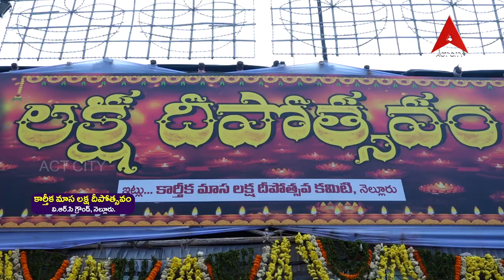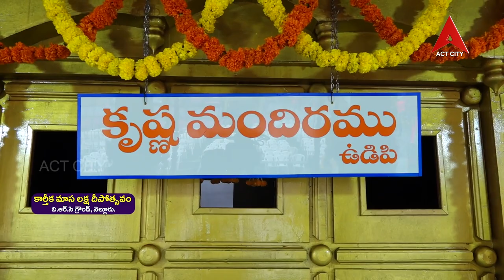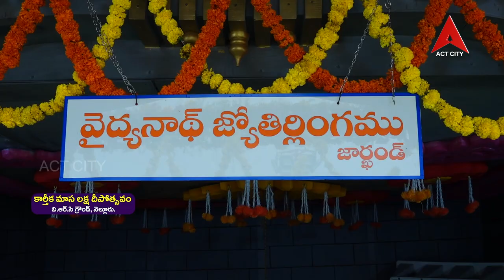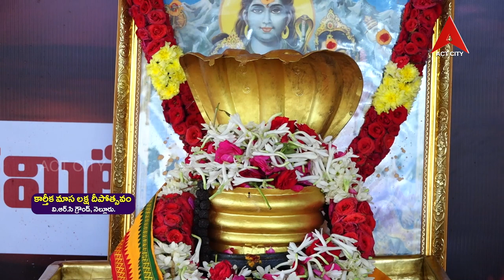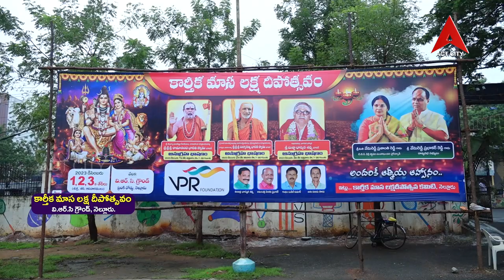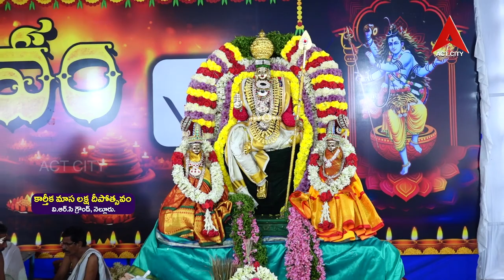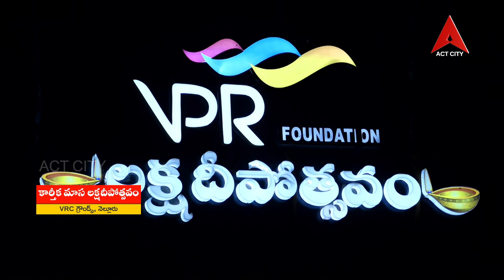కార్తీకమాస లక్ష దీపోత్సవం రెండో రోజు // Vrc గ్రౌండ్, నెల్లూరు